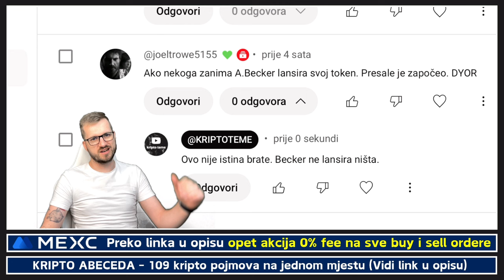NOVI COIN JE POTENCIJAL ZA X50 ???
Kod za bonus 👉 kriptoteme
Bonus vrijedi za sve koji naprave nalog preko linka i naruče si bilo koju od njihovih kripto VISA kartica

✅ KAVA
☕️ Častiš nas kavom?

⬇️ SHORTS
⚡️POGLEDAJ NAJNOVIJI KRIPTO SHORTS VIDEO

⬇️ PORTAL
🚨 Novosti iz kripto svijeta svaki dan

⬇️ NEWSLETTER
✅ PRIJAVI SE NA NEWSLETTER KRIPTO TEME

⬇️ PROMO ⬇️

✅ REKLAMA U UVODU VIDEA:
⚡️Lucky Block

00:00 - Kripto intro
00:26 - Novi kripto coin

*1. Pravni subjekt:*

*2. Odricanje od odgovornosti:*

*3. Odricanje od odgovornosti za medije i angažman:*

*4. Geografska ograničenja:*

*5. Nema garancija:*

*6. Promjene i ažuriranja:*

*7. Odricanje od odgovornosti:*